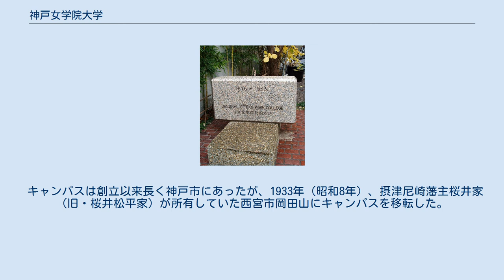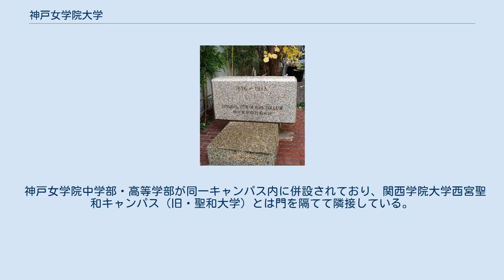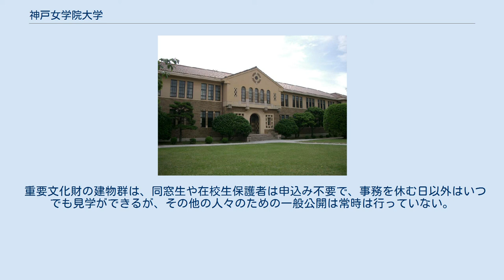神戸女学院大学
神戸女学院大学（こうべじょがくいんだいがく、英語: Kobe College）は、兵庫県西宮市岡田山4番1号に本部を置く日本の私立大学である。
1948年に設置された。
 神戸女学院大学文学館 神戸女学院 創設の地（神戸市中央区） 米国から来日したキリスト教宣教師イライザ・タルカットとジュリア・ダッドレーにより1875年（明治8年）、兵庫県神戸市神戸区（現 中央区）に開校（のちに兵庫県西宮市に移転）。
開校時の名称は「女學校」（通称「神戸ホーム」）。
 その後、1879年に中等教育部門を整備して「神戸英和女学校」、次いで1894年には高等教育部門を確立して「神戸女学院」(Kobe College)と改称。
第二次世界大戦後の学制改革に従って、1948年（昭和23年）4月に関西最初の新制女子大学となった。
 キャンパスは創立以来長く神戸市にあったが、1933年（昭和8年）、摂津尼崎藩主桜井家（旧・桜井松平家）が所有していた西宮市岡田山にキャンパスを移転した。
近隣の関西学院大学や聖和大学（現・関西学院大学教育学部）と同じウィリアム・メレル・ヴォーリズの設計によるスパニッシュ・ミッション・スタイル（南地中海様式）の優美な校舎は、淡いクリーム色の外壁と赤銅色の瓦が特徴的。
また、国土交通省近畿地方整備局は神戸女学院大学キャンパスを阪神間モダニズムにおけるヴォーリズ設計事務所代表作として紹介している。
講堂・総務館・チャペル、図書館、文学館、理学館、音楽学部一号館は、2009年11月2日にまず国の登録有形文化財に登録され、引き続き2014年5月16日の文化審議会の答申により、それまで登録有形文化財に登録されていなかった建物を含め、中高部を含めた現存するヴォーリズ建築12棟が「重要文化財・神戸女学院」の名称で一括して重要文化財に指定されることが決まり、同年8月18日の官報で正式に指定された。
 神戸女学院中学部・高等学部が同一キャンパス内に併設されており、関西学院大学西宮聖和キャンパス（旧・聖和大学）とは門を隔てて隣接している。
 キリスト教の教えに基づいた「愛神愛隣」の建学精神を基盤に、個性と自由を尊ぶ全人教育を目指している。
キリスト教学校教育同盟加盟校。
 学部・学科 大学院 附属機関 クラブ・同好会は文化部会と体育部会に分かれており、文化部会に28団体（休部中の団体を含む）、体育部会に17団体（休部中の団体を含む）がある。
 次の建物が「神戸女学院」の名称で2014年9月18日に重要文化財に指定されている。
なお、重要文化財に指定されているのは12棟であるが、葆光館は神戸女学院中学部・高等学部が使用している建物であるため、大学として指定されているのは残り11棟になる。
また、パーゴラが附（つけたり）指定されている。
 重要文化財の建物群は、同窓生や在校生保護者は申込み不要で、事務を休む日以外はいつでも見学ができるが、その他の人々のための一般公開は常時は行っていない。
一般人が見学をする方法はいくつかあるが、主なものは下記の通り。